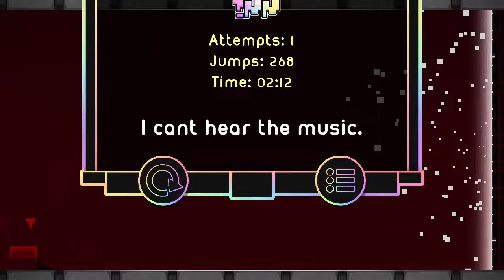katatartarus but without decoration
used echo bot for
a little bit laggy at 57% due to my dum gpu
dm me to get the macro for echo bot and intergrated tasbot in gdhm
ID: 39685177